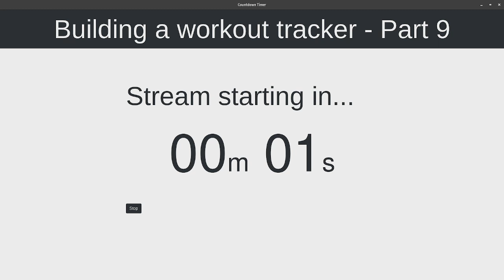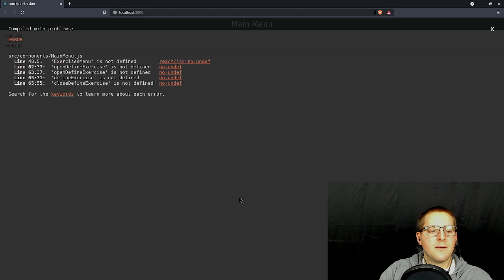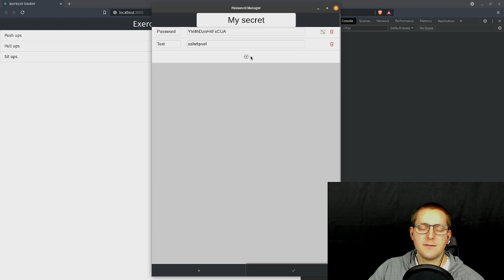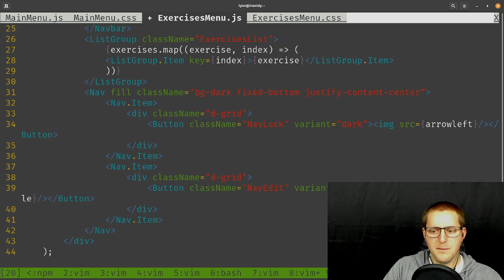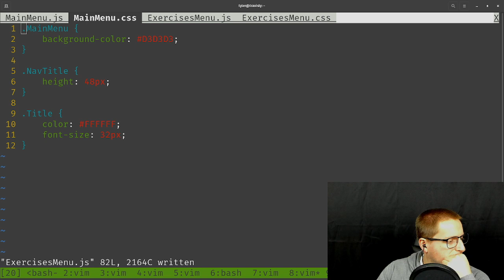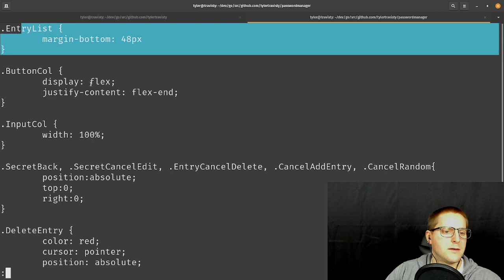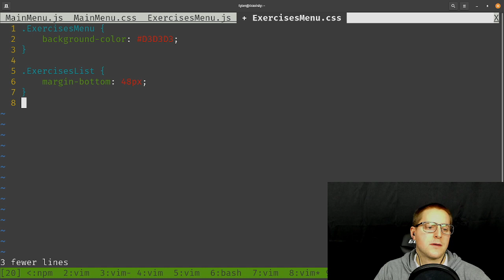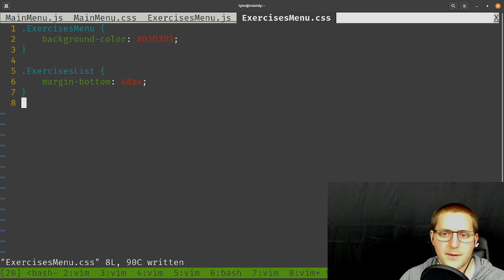Building a workout tracker using Wails.app with React and Golang - Part 9 | Twitch Stream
I'm building a workout tracker application using Wails.app with React and Go.